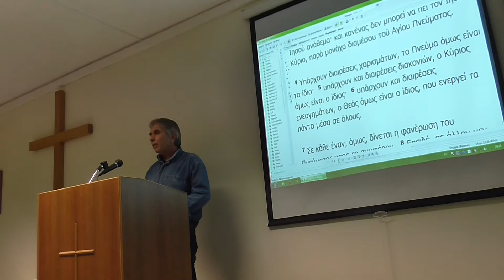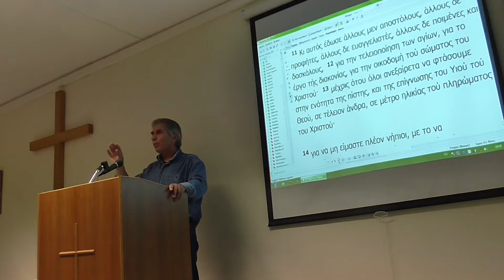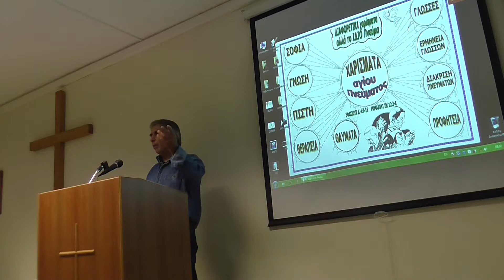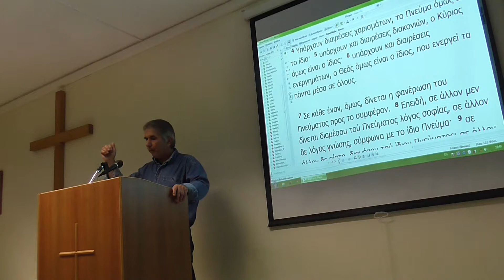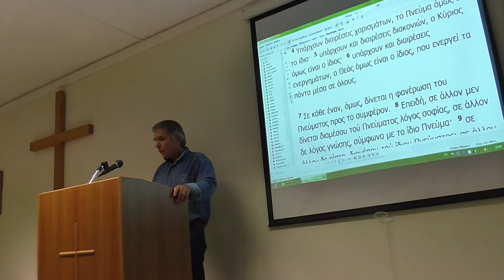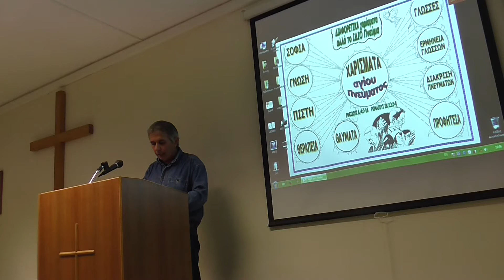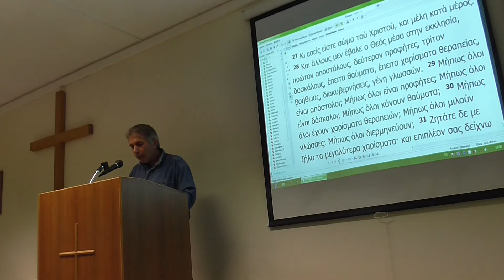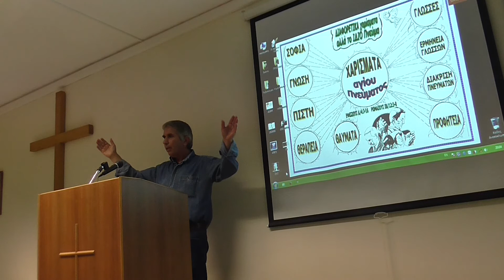27/9/2017 ΑΓΙΟ ΠΝΕΥΜΑ ( ΜΑΘΗΜΑ 5 )